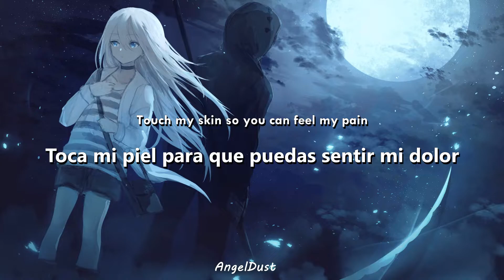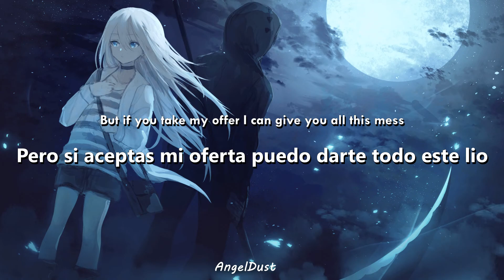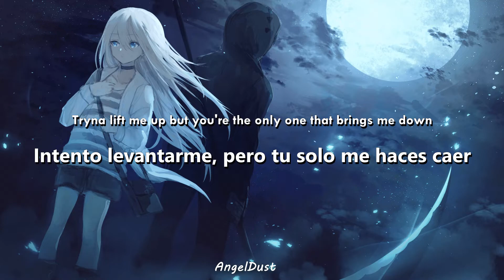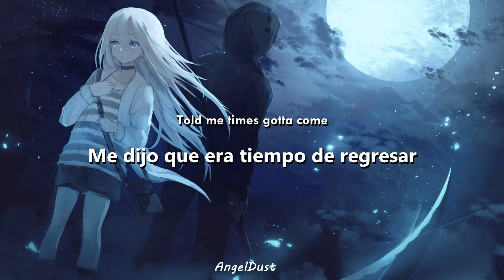KiD KURL - Skinwalker ft. CHRIS RAIN ~{Lyrics y Sub Esp}~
☨LYRICS:
touch my skin so you can feel my pain
she loves my flaws but doesn't know my ways
come closer so i can get a taste
i was born for war so i can not be tamed

i'm a skinwalker baby i can show you how its done
i just met up with the devil told me times gotta come
i was born inside the fire let me show you where i'm from
if you take my hand i can make you succumb

can i kill the devil with the inside of your head?
you gone have to kill yourself and feed your blood to all the end
but if you take my offer i can give you all this mess
i can make you rule the world and be the leader of the town

tryna lift me up but you're the only one that brings me down
you're on the floor i'm feelin drowsy i can't hear a sound
a skinwalker, been alone so damn worn out
i'm a fiend-talker my sunshine my mind
like water pouring out my skin show you how i've been
my old friend, welcome to my den
join the condemn